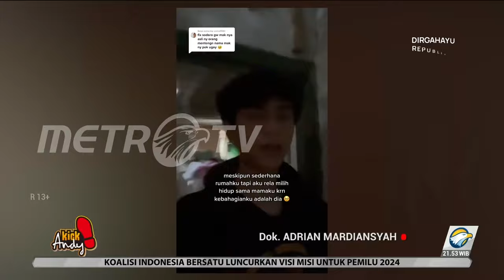16 Tahun Berpisah Upaya Adrian Menemukan Sang Ibu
Di episode kali ini, Kick Andy Show akan menghadirkan kisah pertemuan antara saudara kembar yang terpisah, serta anak-anak yang juga terpisah dari orang tuanya selama belasan tahun.